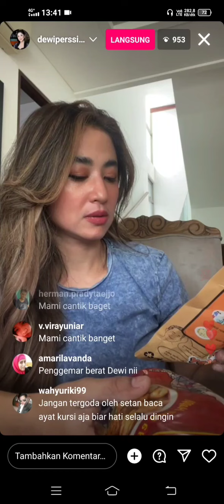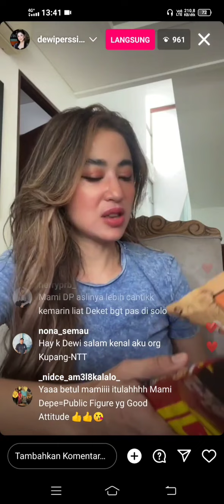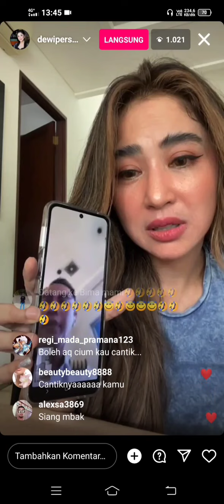Dewi Persik Live sambil menanggapi kamera wartawan yang menyoroti wajah beberapa artis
Live Mampi DP terlihat cantik yang menjawab pertanyaan netizen soal kamera wartawan yang menyoroti beberapa muka artis